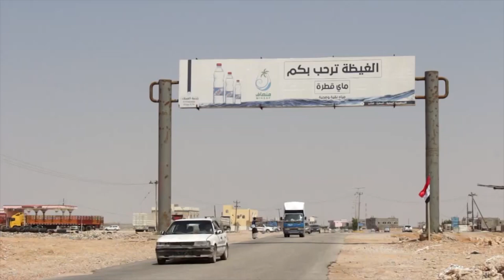تحديات كثيرة تواجه السلطات المحلية في محافظة المهرة لإيواء النازحين| تقرير محمد اليزيدي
تعدُّ مسألةُ إيجاد أماكنَ لإيواء النازحين المتضررةِ منازلُهم في محافظة المهرة بفعل الأمطار ومياه السيول، واحدةً من أهم التحديات التي تواجه السلطات المحلية بالمحافظة، والتي تفتقد للإمكانات اللازمة لتعويض جميع المتضررين بمنازل بديلة